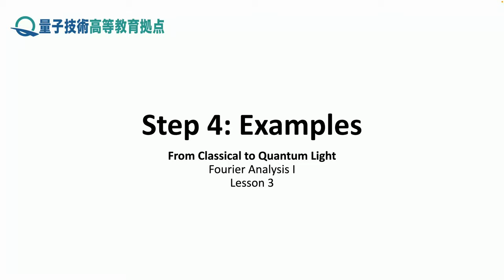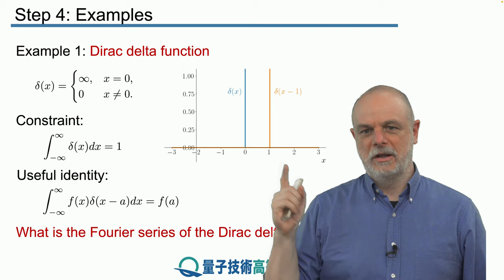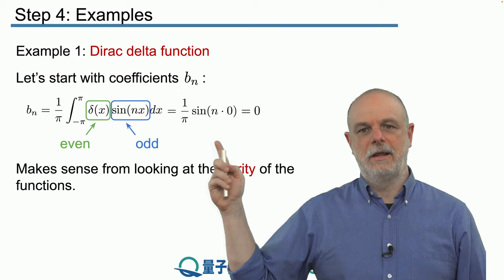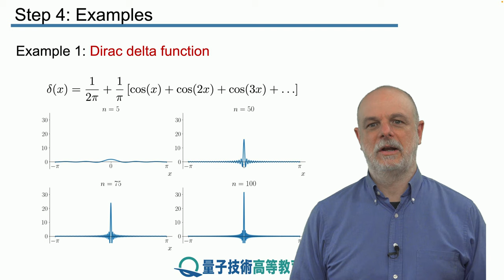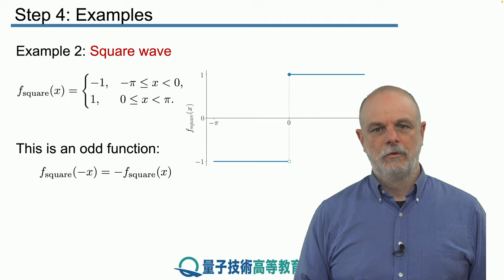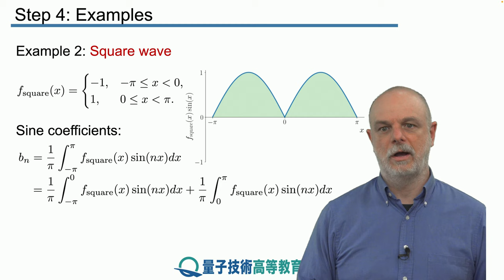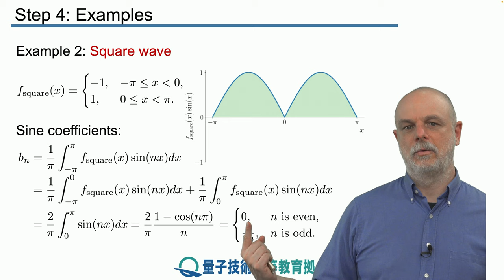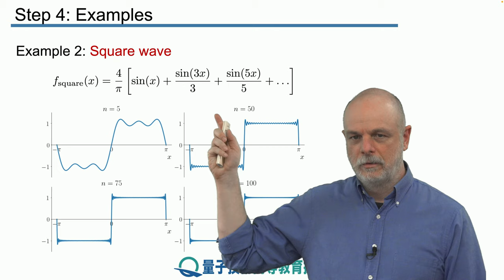3-4 例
レッスン 3 フーリエ解析 I

ステップ 4： 例

本ステップでは、ディラックのデルタ関数と矩形波の2つの例を検討することにより、フーリエ級数の処理の経験を積むことができます。